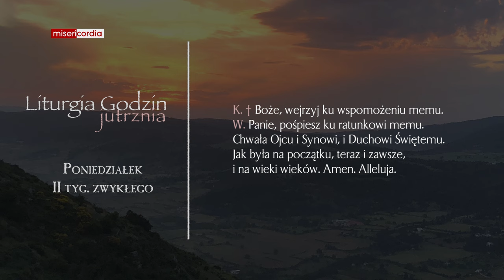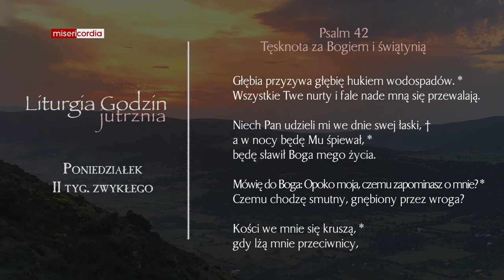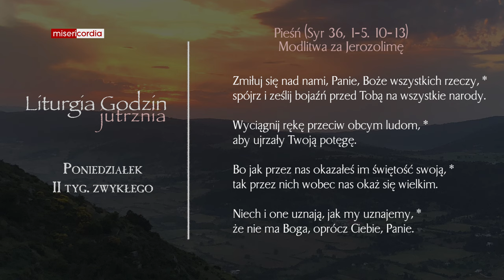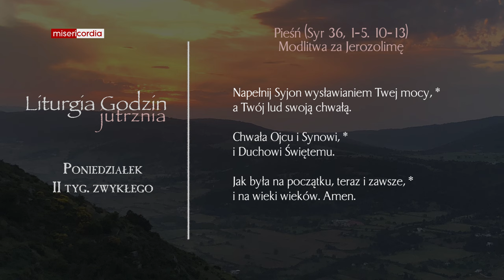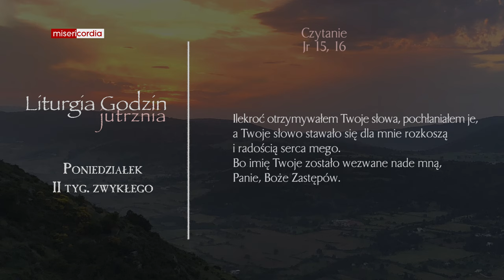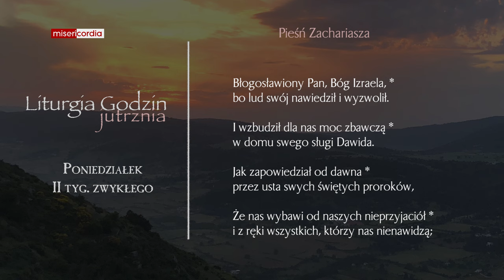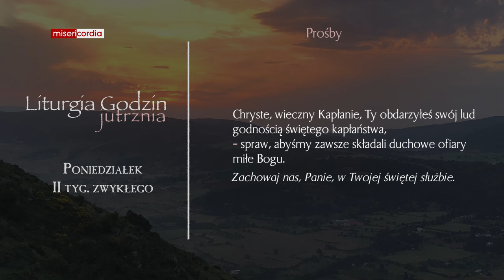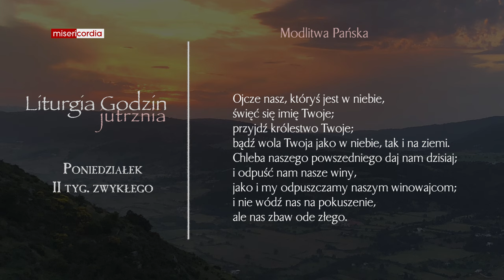Liturgia Godzin | Jutrznia | Poniedziałek, II tyg. zwykłego